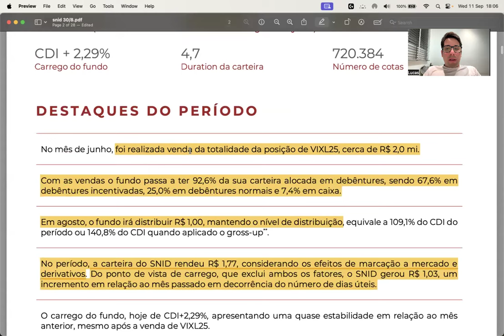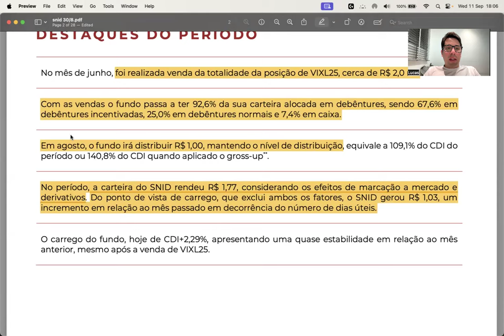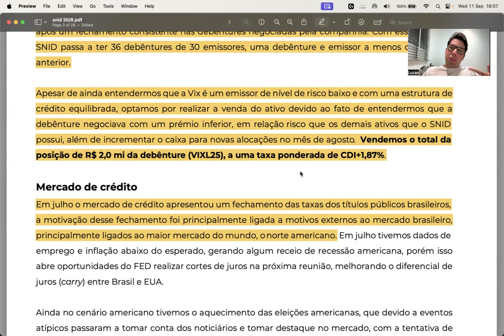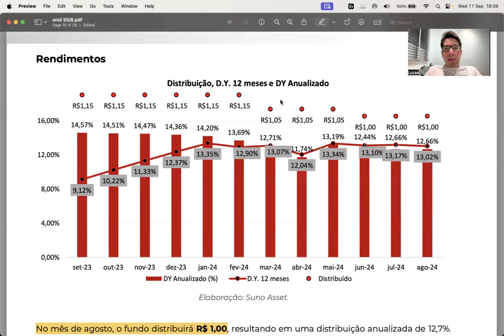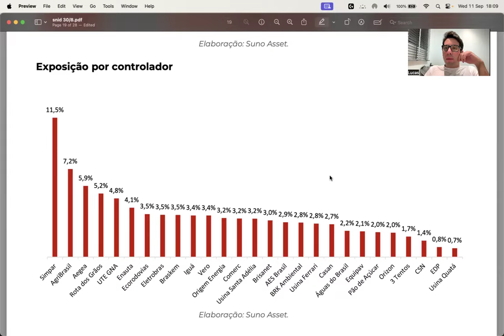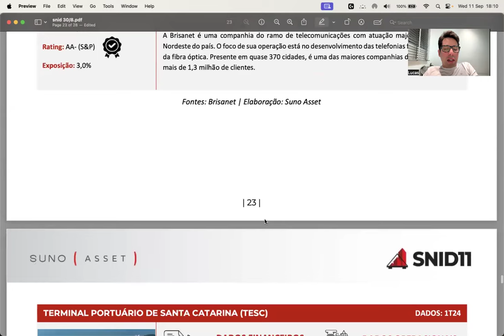SNID11 - INFRA ABAIXO DO VP